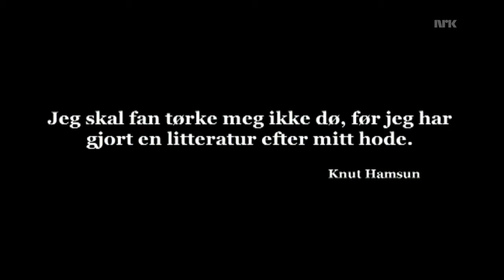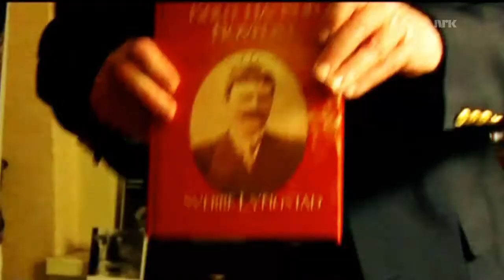Knut Hamsun - Guddommelig galskap I del 1: Introduksjon